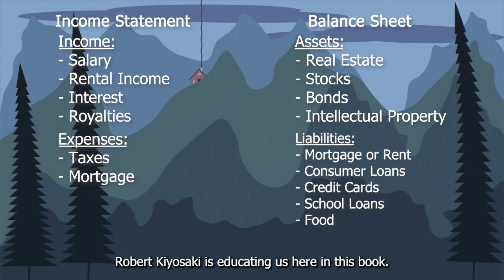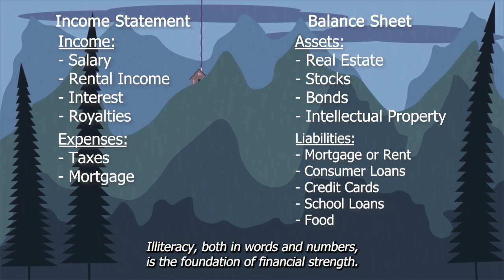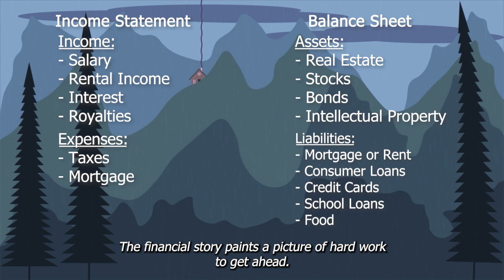An Intro to Financial Literacy | Rich Dad Poor Dad by Robert Kiyosaki Part 7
Moving onwards from the point of childhood in Robert Kiyosaki's book, we begin to read about what financial literacy is and why it's important to be financially literate.

If you enjoyed this video, and would like to support Sovereign Thinking and all of the animation and research that I do to produce these videos, then feel free to:

📚 If you would like to pick up a copy of the book for yourself, then here is the Amazon link you can use:

If you want to follow Sovereign Thinking on other Social Media then here are the links on where you can find Sovereign Thinking outside of YouTube:

🎼 Music in this video includes 🎼:
Lonesome Star - Unicorn Heads from the YouTube Library